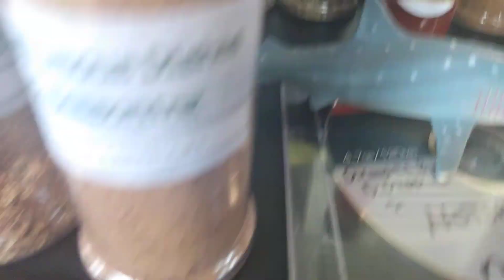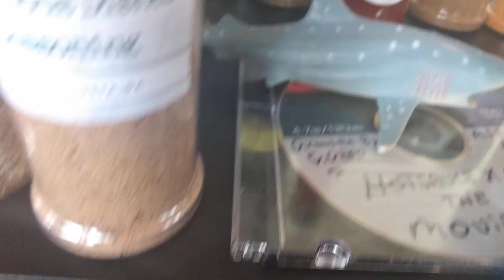Gdepps Famous Dishes "Ultimate" All-Purpose Rub Turkey Breast and Jerk Pork Butt........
Gdepps Famous Dishes All-Purpose Rub and Jerk Seasonings